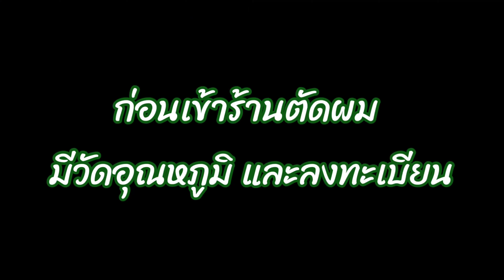EP.9 ตัดผมบริจาคผู้ป่วยมะเร็ง |Miracles Everyday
ครั้งแรกของมิรากับการเข้าร้านทำผมเพื่อตัดผมบริจาคให้กับผู้ป่วยมะเร็ง ได้ความยาว 10 นิ้วค่ะ มีค่าบริการตัดผม 850 บาท (แบ่งเป็นค่าทำผมและสมทบทุนทำวิก) สามารถใส่กล่องบริจาคเพิ่มเติมได้

ข้อกำหนดในการบริจาคเส้นผม
- โทรนัดหมายคิวล่วงหน้า
- ความยาวผมขั้นต่ำ 10 นิ้ว
- สระผมและเป่าผมให้แห้งสนิทก่อนบริจาคอย่างน้อย 3 ชั่วโมง